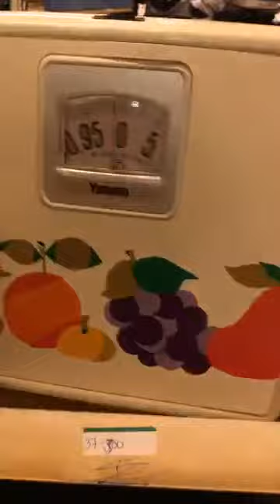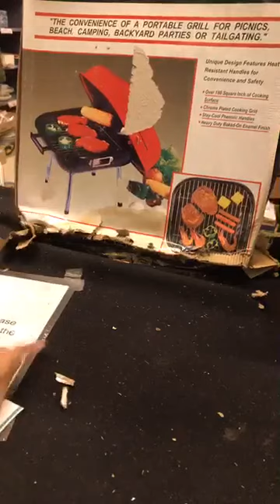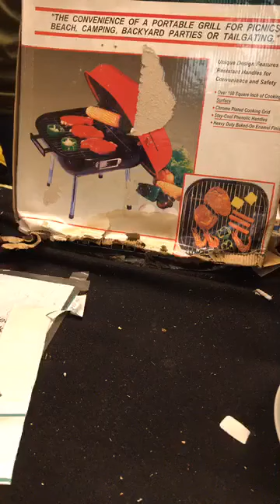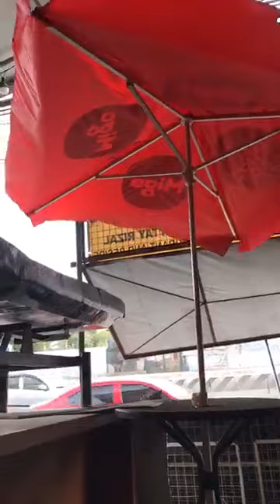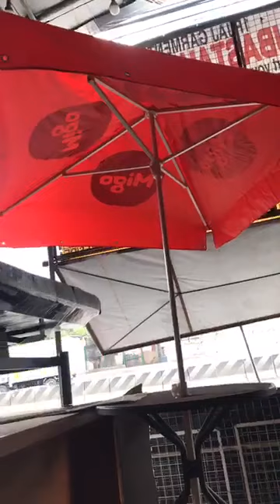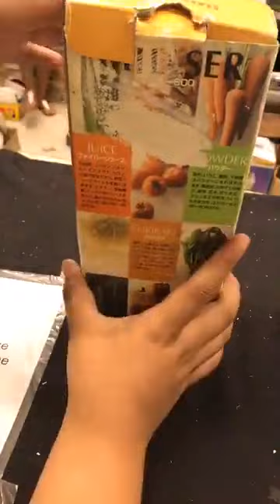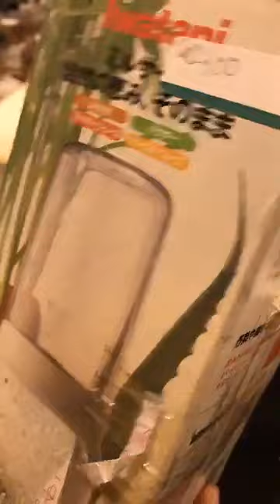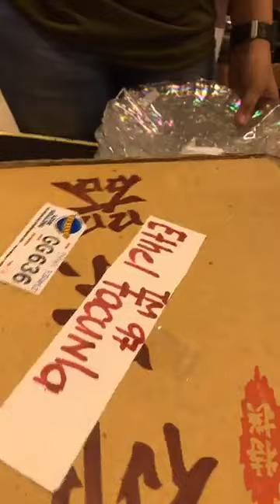tm 97 1